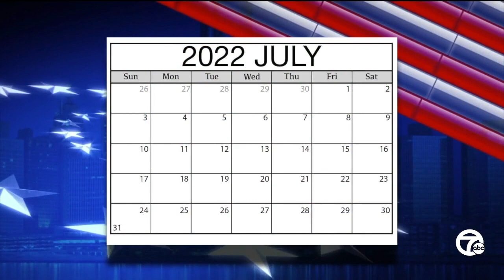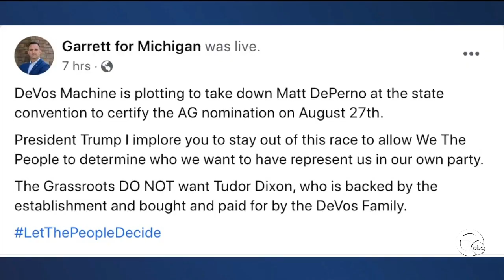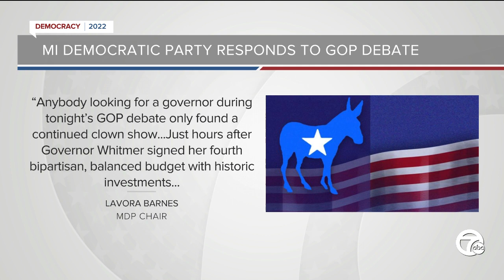GOP candidates for governor debate at Oakland University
Five Republican candidates for Michigan governor faced off Tuesday night during a debate at Oakland University in Rochester ahead of the August primary election.